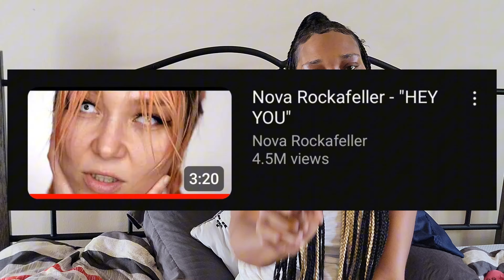WHO WAS SHE ?? " Hey You " - Nova Rockefeller | Reaction